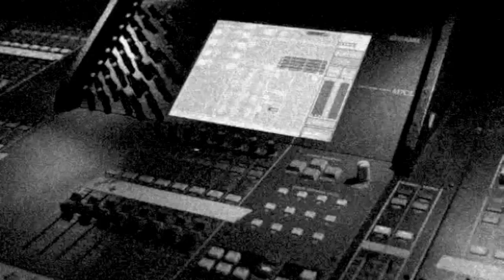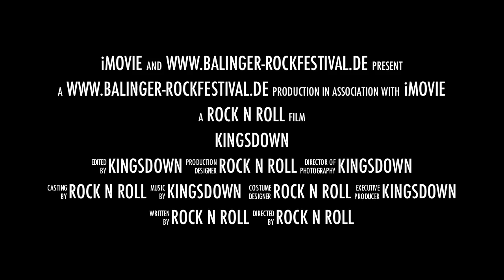BALINGER ROCKFESTIVAL PROMO